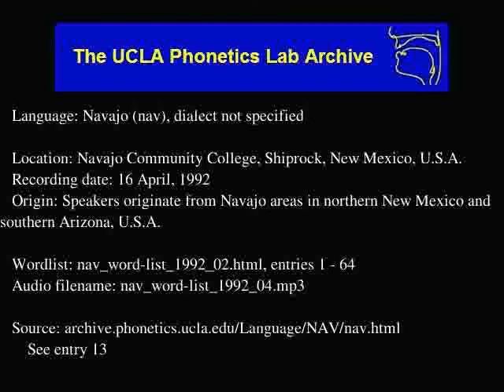Navajo audio: nav_word-list_1992_04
Language family: Eyak-Athabaskan; Athabaskan; Southern Athabaskan;
Navajo Community College, Shiprock, New Mexico, U.S.A.
Date: 4/16/1992

Contributor: Helen George, Nancy Lawrence, Marie Lewis, Julia Washburn